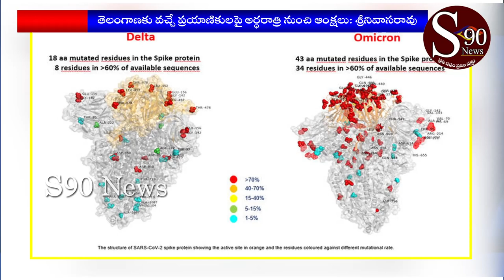||OMICRON VIRUS|| Ee caselu veluguloki chusina 12 Dheshalu nunchi Telangana ku vache prayanikulaku